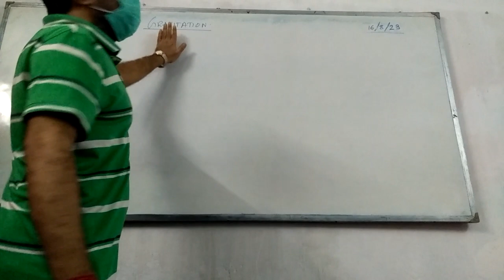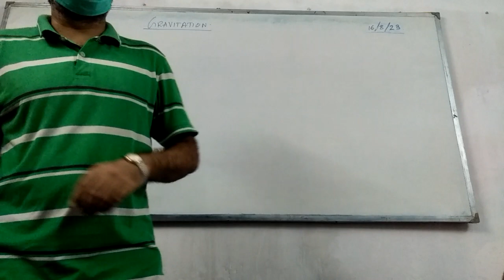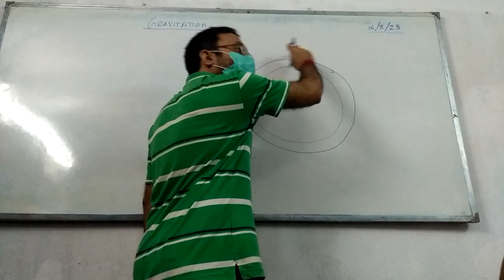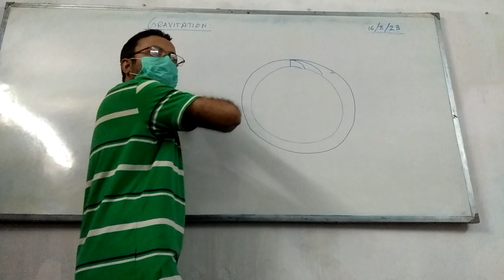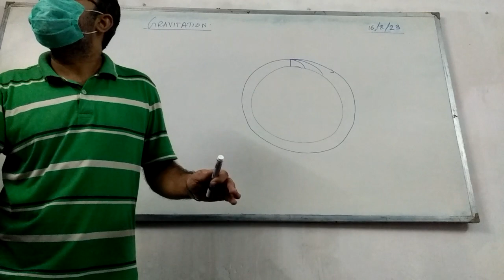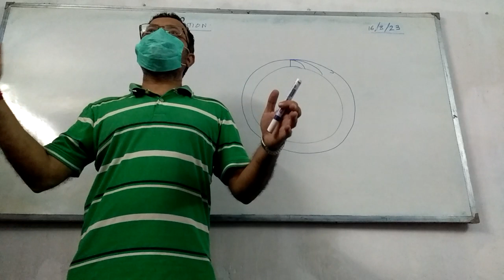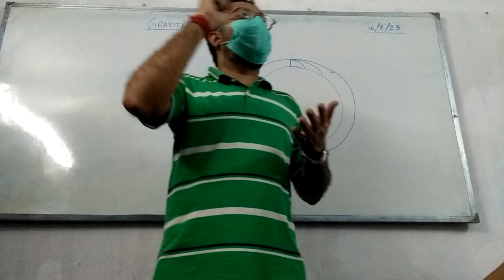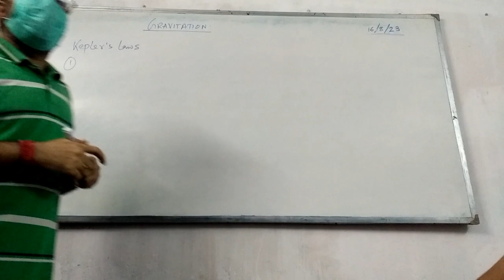Gravitation An introduction